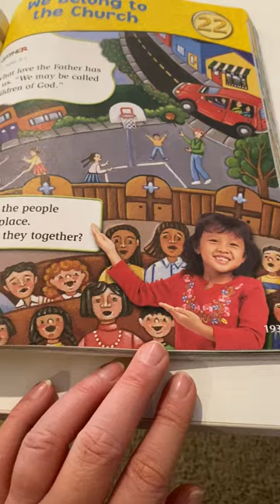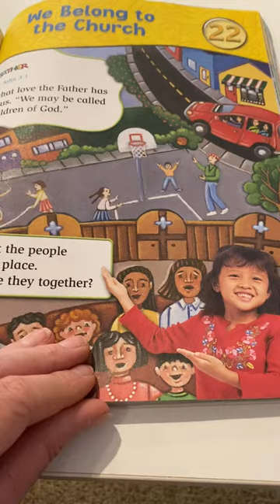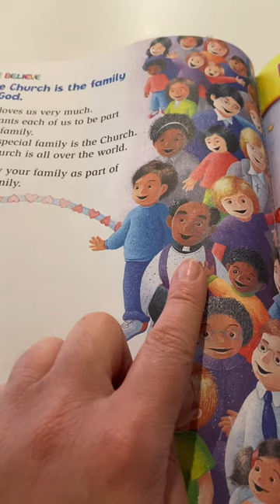Who makes up the Church?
Come learn more about the God’s Church with me.